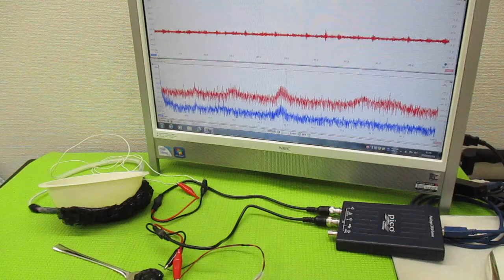新しい超音波制御技術（オリジナル超音波発振制御プローブ）